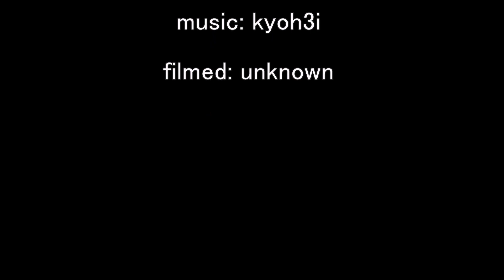Yuta the other day